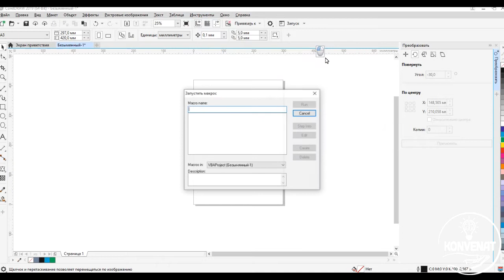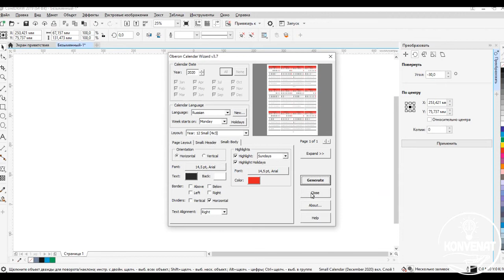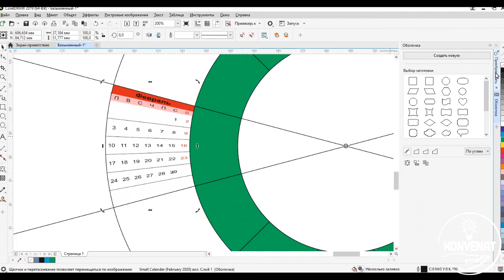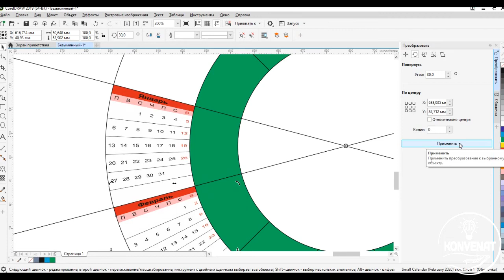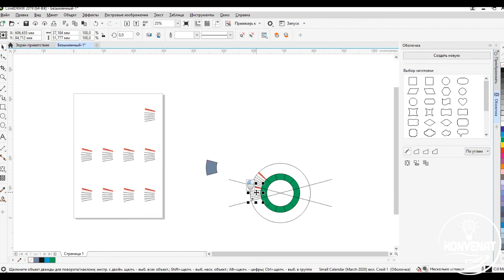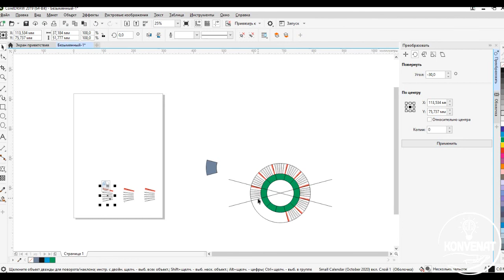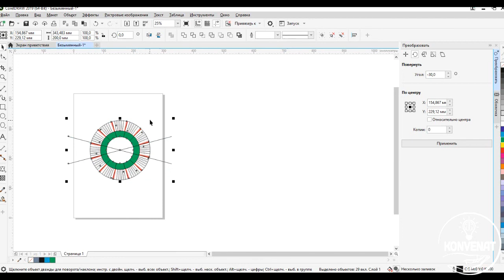Круглый календарь в Corel Draw.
Короткое видео о том, как сделать круглый календарь в Corel Draw. Используем готовый сценарий календаря и инструмент оболочка.